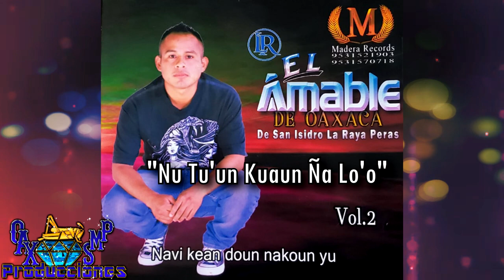Nu Tu'un Kuaun Ña Lo'o -El Amable De Oaxaca Vol.2 Estreno Exclusivo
AQUI LES DEJO LO MAS NUEVO DE EL AMABLE DE OAXACA DE SAN ISIDRO DE LA RAYA PERAS.